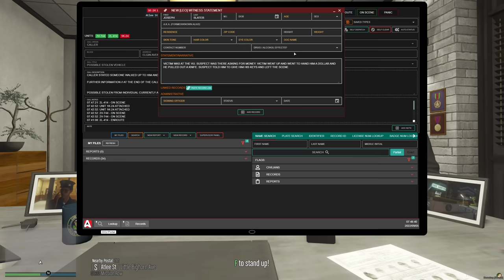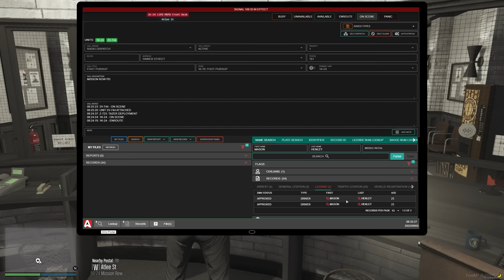Securing the Front Desk | Dept. of Justice Cops | Ep.1258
Time to switch it up with some Mission Row Police Department front desk duties. But before we do that, we get suited for a short patrol that leads to an action packed pursuit with a motorcycle!